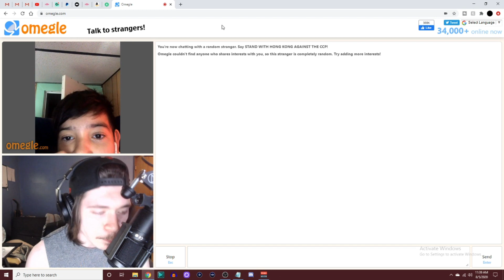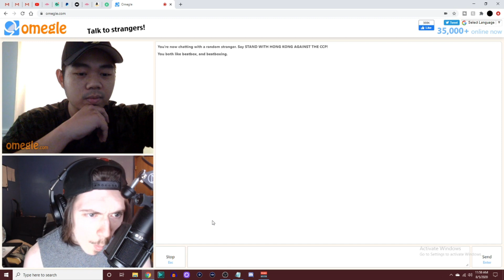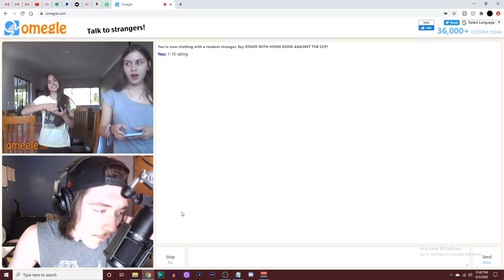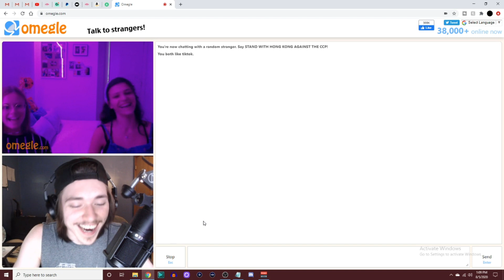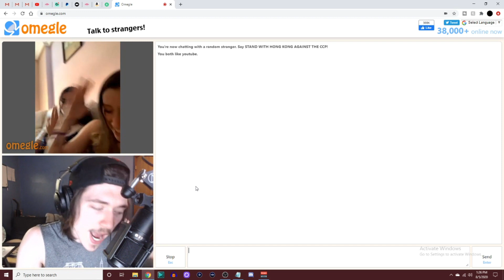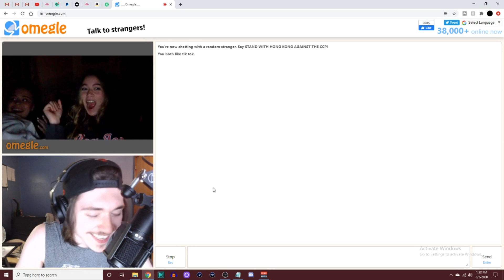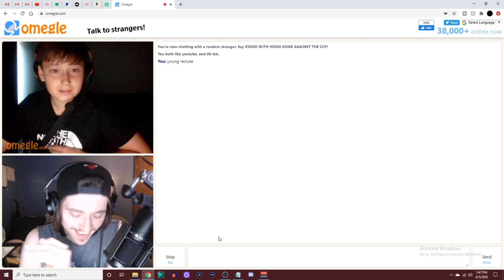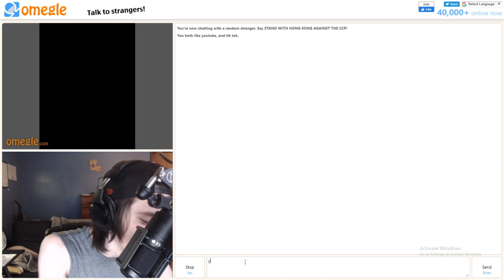WHY DO I ALWAYS GET HATED ON!? | Omegle Beatbox Reactions #2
Hey guys! Young Recluse here and today we go onto Omegle for beatbox reactions! Every time I go on Omegle I get flamed/roasted/insulted at minimum 2 times so far and lowkey I hate it hahaha. Overall tho, I feel this video was better than the last reactions wise so hopefully you guys enjoy!!

SUBMIT A SHOUTOUT TO THE CHANNEL:
Length - 1 minute and 30 seconds at minimum, 4 minutes maximum
Intro: say your name, country, and "this my shoutout to Young Recluse"
Quality: very little to none background noise, clear sound, and 16:9 ration for video

BE APART OF A BEATBOX CYPHER:
Send in video or just audio, either will work but preferred is video
clear sound, little to no background noise
Make sure it is 1 minute to 1 minute and 15 seconds in length

MY SCHEDULE (OFFICIAL):
I upload: Reactions, Reviews, and Music!
Always at 2pm, 4pm, and 6pm CST.